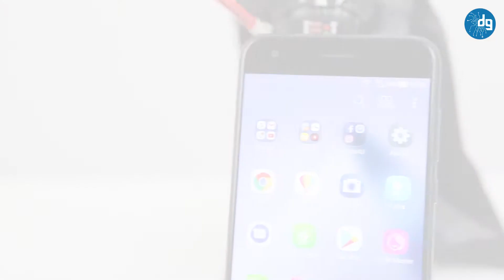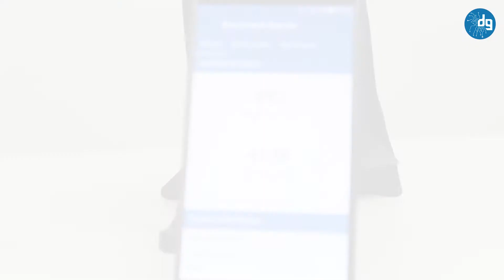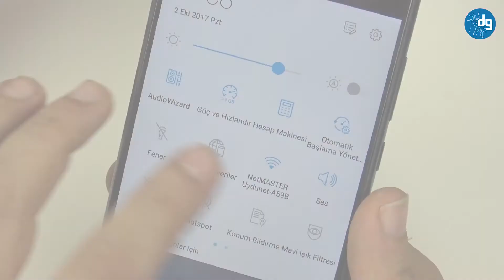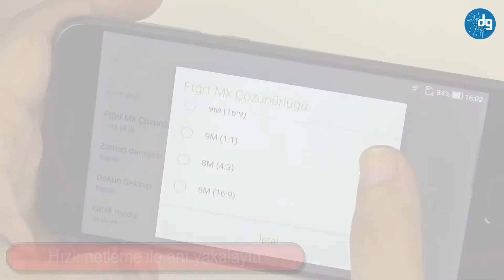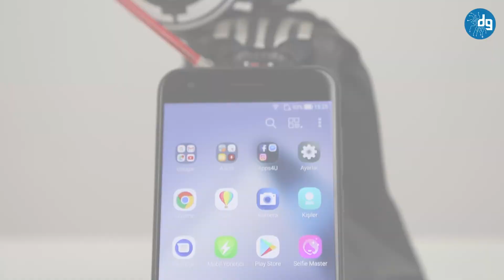Asus Zenfone 4 - 2017 inceleme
Asus, Zenfone ailesini komple yeniledi. Her ihtiyaca göre farklı modeller tasarlayan Asus, Zenfone 4 ile yine fark yaratma peşinde. Ürün hakkında detaylara inceleme videomuzdan ulaşabilir, daha fazla detay için de hazırladığımız inceleme yazımıza göz atabilirsiniz.

İyi seyirler

0:20 - Zenfone 4'ün tasarımına bakıyoruz
0:50 - Ekran detaylarından söz ediyoruz
1:28 - Ürünün teknik detaylarından bahsediyoruz
1:45 - Zenfone 4 ile oyunları test ediyoruz
1:58 - Güncel Android işletim sistemiyle geliyor
2:26 - Pil performansından söz ediyoruz
2:45 - Ürünün kameralarını deniyoruz
3:40 - Asus Selfie Master uygulamasını kullanıyoruz
4:11 - Son sözlere gelecek olursak...